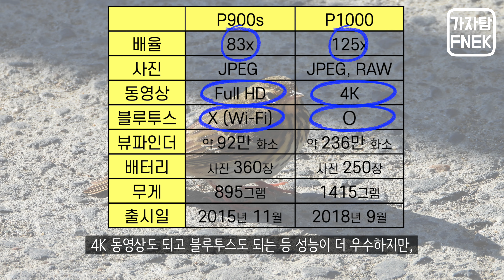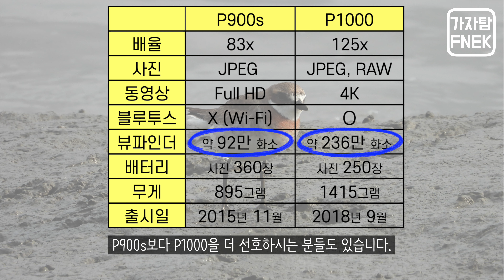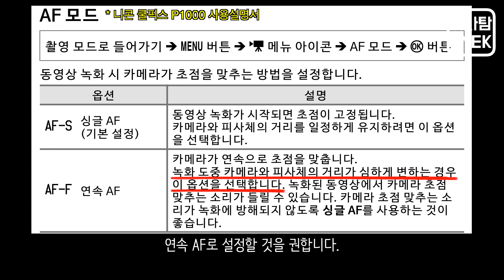니콘 쿨픽스 P1000 리뷰 : 초보 탐조인을 위한 보급형 카메라 ㅣ Nikon Coolpix P1000 review: camera for beginning birders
지난번에는 유리딱새와 오목눈이가 사용하는 니콘 쿨픽스 P900s 카메라에 대해 말씀드렸는데요, 오늘은 청호반새가 사용하는 니콘 쿨픽스 P1000 카메라에 대해서 구입하게 된 동기와 2가지 장점, 그리고 2가지 아쉬운 점에 대해 말씀드리고자 합니다. 다른 탐조 카메라를 사용해 본 적이 없기 때문에 주관적인 5개월 간의 사용 소감이며, 다른 카메라와 비교하여 내리는 판단이 전혀 아님을 염두에 두고 들으시면 좋겠습니다.

본 영상에 등장하는 모든 새의 사진과 영상은 P1000으로 촬영한 것입니다. 새 사진과 영상 외 일부 이미지는 Pixabay의 무료 이미지가 사용되었습니다.

00:00 인트로
00:37 구입동기
01:38 첫번째 장점, 상대적으로 가격이 저렴하고 성능이 우수합니다.
03:11 두번째 장점, 광학줌 성능이 매우 뛰어납니다.
03:47 첫번째 아쉬운점, 목에 오래 걸고 다니기에는 무겁습니다.
05:10 두번째 아쉬운점, 동영상 촬영의 자동 초점이 아쉽습니다.

Last time, we talked about the Nikon Coolpix P900s camera from the perspective of children's camera. Today, we would like to tell you about the Nikon Coolpix P1000 camera: why we bought it, and its pros and cons. We would like you to keep in mind that this review is a totally-subjective opinion.

All photos and videos of birds in this video were taken with the P1000 camera. Free images from Pixabay were used for some images other than bird photos.